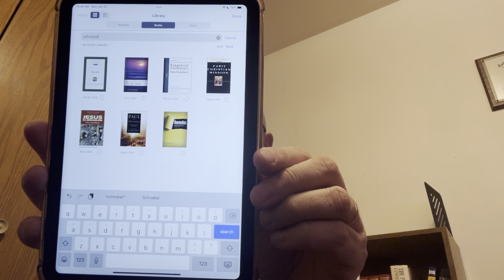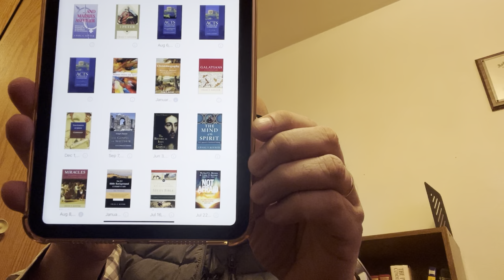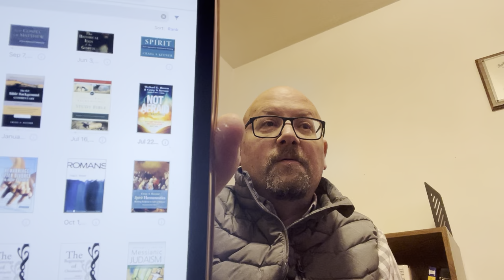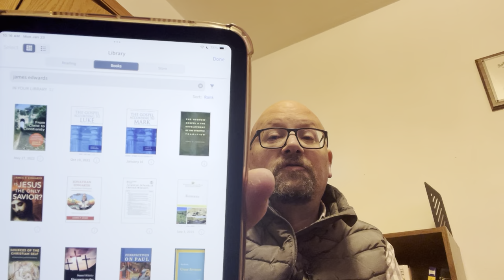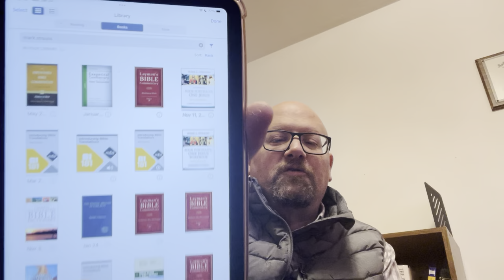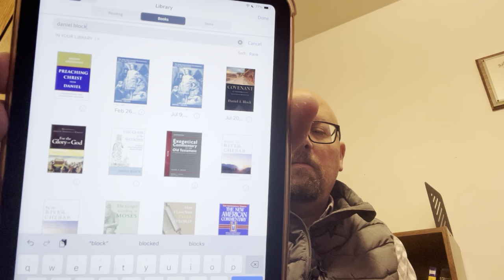Top Bible Scholars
00:00 Introduction
0:47 Grant Osborne
3:04 D.A Carson
7:20 Darrell Bock
10:40 Ben Witherington
18:11 Echkard Schnabel
￼20:50 Craig Keener
26:09 James Edwards
28:05 Mark Strauss
30:59 John Goldingay
31:49 Daniel Block
33:18 Douglas Moo
34:00 N.T Wright
34:37 F.F Bruce
35:03 Ben Witherington on Paul
35:24 Stanley Porter on Paul